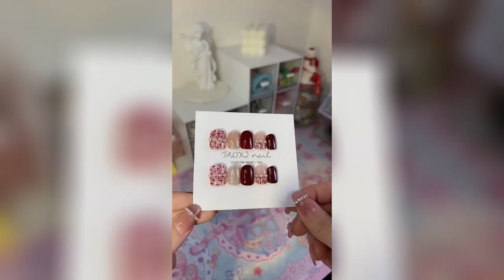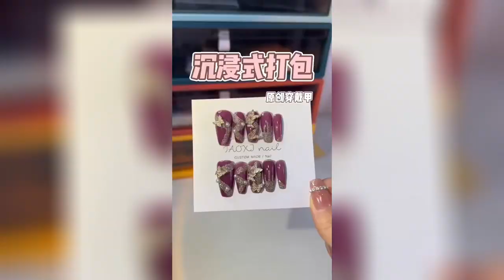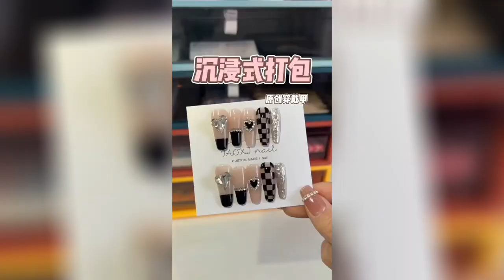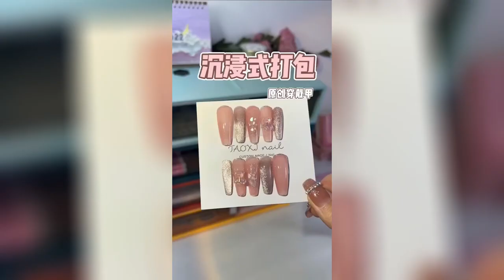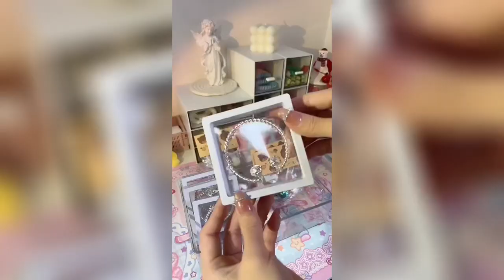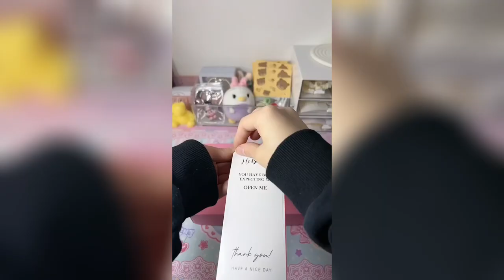[ASMR] Packing Orders Relaxing｜So Satisfying Video #1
[ASMR] Packing Orders Wearing Beautiful nail,You can buy some online and use them yourself. You don't have to go to a nail salon to make them. You can put them on and take them off at will.Wearing nail is a simple nail enhancement that can be worn and removed anytime, anywhere, easy to carry and wear. It is different from the traditional nail polish manicure is disposable, it has high flexibility and can be reused. Traditional manicure takes a long time, and the chemical composition of nail polish affects the health of nails. In comparison, it is more time-saving to apply glue directly to the nails when wearing nails. Most of the nails are made of jelly, which is healthier.